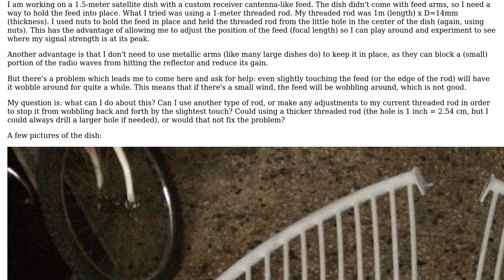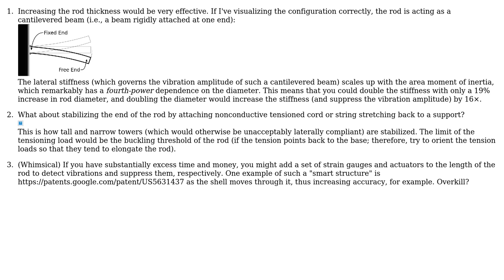Engineering: Stopping/reducing wobbliness in threaded rod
With thanks & praise to God, and with thanks to the many people who have made this project possible! | Content (except music & images) licensed under CC BY-SA | Music | Images & others | With thanks to user Coto TheArcher user Chemomechanics and the Stack Exchange Network Trademarks are property of their respective owners. You are responsible for your own actions.